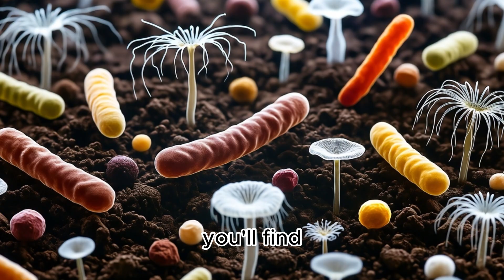Forgotten Liquid Revives Dead Soil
Revive lifeless earth, restore barren soil, and rejuvenate microbial ecosystems with powerful natural soil remedies that bring your garden back to life. Modern soil often fails due to industrial farming and overuse of chemical NPK fertilizers, which deplete essential bacteria, fungi, and protozoa—the living network that drives nutrient cycling and organic matter creation. Synthetic boosts may feed plants fast but leave soil weak, compacted, and disease-prone.

Rebuild your soil health naturally with DIY organic elixirs:

Rice rinse water ferments gentle starches that feed acid-loving microbes.

Plant ferment extract blends greenery and sugar to release growth-boosting enzymes.

Compost tea brims with beneficial microorganisms that restore biodiversity.

Together, these brews soften hardpan, improve drainage, and prevent root rot—creating living, fertile earth that sustains crops year after year. Nourish the soil first, unlock hidden minerals, deter blight, and cultivate abundance the eco-friendly way. Start small with pantry staples, trust nature’s process, and awaken your acres with these eco-gardening hacks that turn dead dirt into thriving soil life!
0:01 Restore Soil
0:49 Complex Web of Life for an Healty Earth
1:48 Rice Rince /Soil Renewal
2:45 Plant Ferment Extract
3:49 Compost Brew / Compost Tea
5:25 Water Formula / Robust Earth